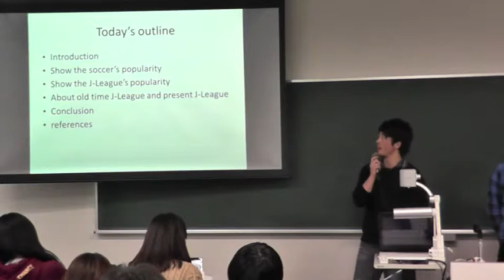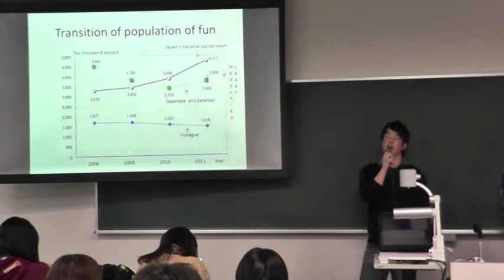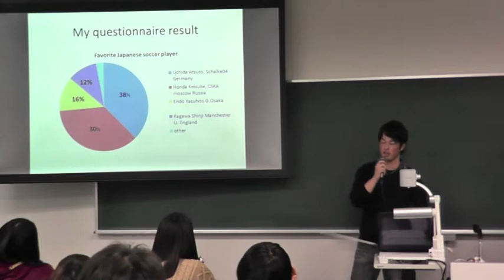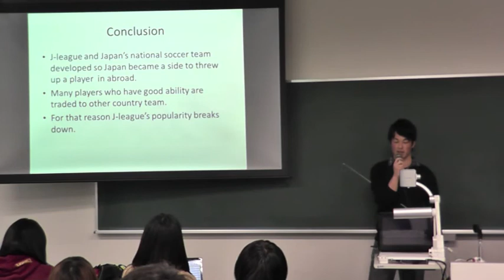2012年度 英語P2 (G) 中間発表 Mr. Keigo KITAOKA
立命館大学スポーツ健康科学部では、必修語学授業として「プロジェクト発信型英語カリキュラム」を採用しています。このカリキュラム（通称、英語P）では、学生が自分自身の興味・関心に基づいてリサーチを進め、その成果を英語でプレゼンテーションを行います。本動画は2012年度後期「英語P2」の中間発表での学生によるプレゼンテーションの様子です。